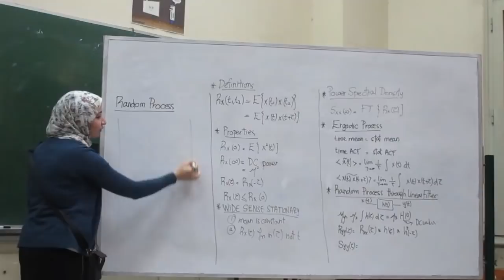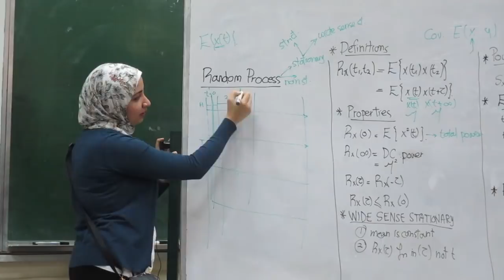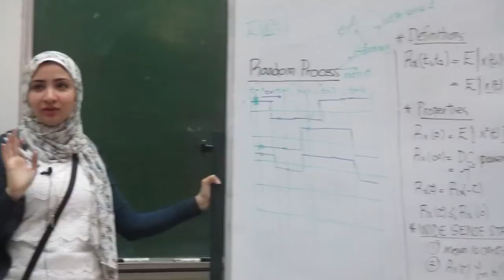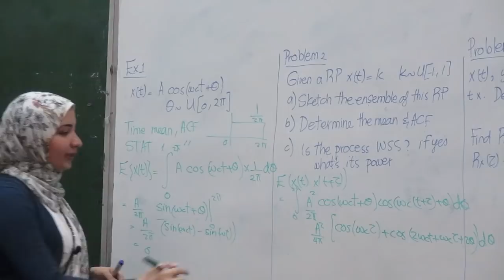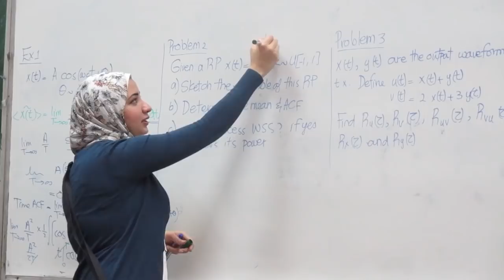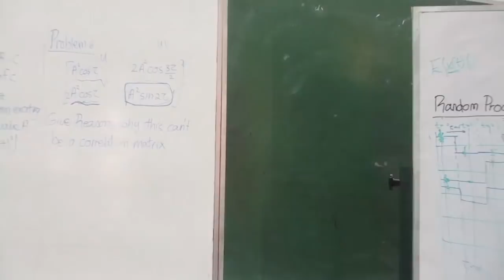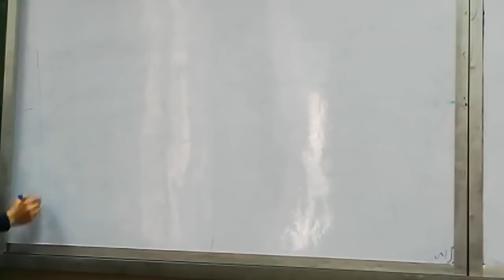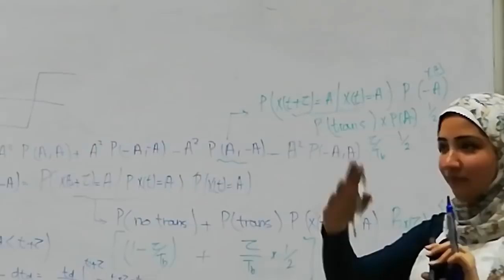EECE 2020 | Communications | Sec 3 | Eng.Nourhan | 3rd Year | 2nd Term